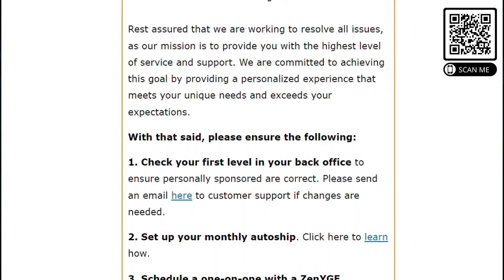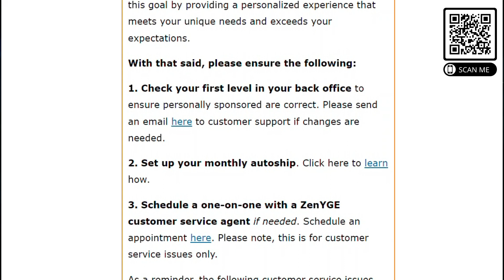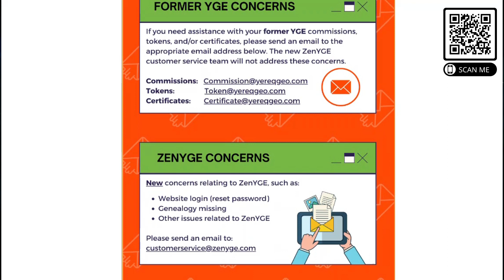ZENYGE HOW TO GET HELP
HOW TO GET HELP WITH ALL CURRENT ISSUES AT ZENYGE
Now that we are fully integrated as one company, we understand there may have been some minor customer service issues during the transition.

Rest assured that we are working to resolve all issues, as our mission is to provide you with the highest level of service and support. We are committed to achieving this goal by providing a personalized experience that meets your unique needs and exceeds your expectations.

**First 10,000 Active Paid Members receive incredible perks shown below! This is THE Blitz before the LAUNCH in JUNE 23 🚀

🚀 Global Opportunity
🚀 Stock Ownership
🚀 MUCH MORE!

🚨 ONLY 10,000 OWNER MEMBERSHIPS AVAILABLE. THEY WILL BE GONE SOON🚨